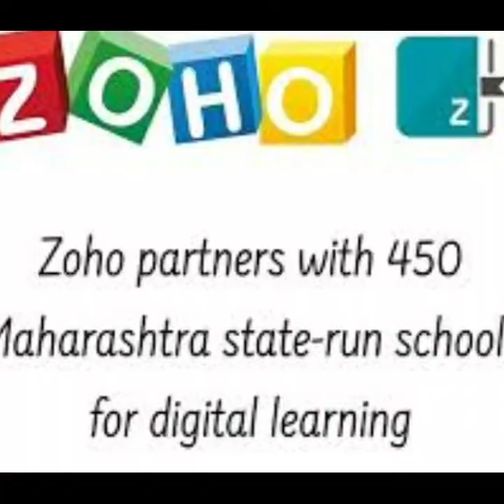Sridhar vembu ceo&founder of zoho desk belongs to chennai in telugu